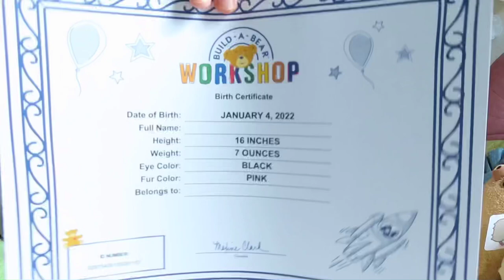pink build a bear frog unboxing!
𝐻𝑖 𝑒𝑣𝑒𝑟𝑦𝑜𝑛𝑒! 𝐼’𝑚 𝑀𝑐𝐾𝑒𝑛𝑧𝑖𝑒 𝑎𝑛𝑑 𝑖𝑣𝑒 𝑎𝑙𝑤𝑎𝑦𝑠 𝑓𝑒𝑙𝑡 𝑡ℎ𝑒 𝑝𝑎𝑠𝑠𝑖𝑜𝑛 𝑡𝑜 𝑒𝑑𝑖𝑡 𝑎𝑛𝑑 𝑢𝑝𝑙𝑜𝑎𝑑 𝑣𝑖𝑑𝑒𝑜𝑠 𝑓𝑜𝑟 𝑒𝑣𝑒𝑟𝑦𝑜𝑛𝑒 𝑡𝑜 𝑒𝑛𝑗𝑜𝑦! 𝐼 𝑎𝑚 𝑎 𝑓𝑢𝑙𝑙 𝑡𝑖𝑚𝑒 𝑠𝑡𝑢𝑑𝑒𝑛𝑡 𝑎𝑛𝑑 𝐼 𝑎𝑙𝑠𝑜 𝑤𝑜𝑟𝑘 𝑎 𝑝𝑎𝑟𝑡 𝑡𝑖𝑚𝑒 𝑗𝑜𝑏. 𝐼𝑚 𝑎𝑙𝑠𝑜 𝑎𝑐𝑡𝑖𝑣𝑒 𝑜𝑛 𝑚𝑦 𝑠𝑜𝑐𝑖𝑎𝑙 𝑚𝑒𝑑𝑖𝑎𝑠, 𝑖𝑛 𝑤ℎ𝑖𝑐ℎ 𝐼 𝑑𝑜 𝑓𝑜𝑙𝑙𝑜𝑤 𝑝𝑒𝑜𝑝𝑙𝑒 𝑏𝑎𝑐𝑘 𝑖𝑛𝑐𝑎𝑠𝑒 𝑦𝑎𝑙𝑙 𝑤𝑒𝑟𝑒 𝑤𝑜𝑛𝑑𝑒𝑟𝑖𝑛𝑔:)
𝑇ℎ𝑎𝑛𝑘 𝑦𝑎𝑙𝑙 𝑓𝑜𝑟 𝑜𝑣𝑒𝑟 𝑎 150 𝑣𝑖𝑒𝑤𝑠 𝑜𝑛 𝑚𝑦 𝑓𝑖𝑟𝑠𝑡 𝑣𝑙𝑜𝑔! 𝐼 𝑤𝑎𝑠 𝑡𝑜𝑡𝑎𝑙𝑙𝑦 𝑠𝑢𝑟𝑝𝑟𝑖𝑧𝑒𝑑 𝑡ℎ𝑎𝑡 𝑝𝑒𝑜𝑝𝑙𝑒 𝑎𝑐𝑡𝑢𝑎𝑙𝑙𝑦 𝑤𝑎𝑛𝑡𝑒𝑑 𝑡𝑜 𝑡𝑎𝑘𝑒 𝑡𝑖𝑚𝑒 𝑜𝑢𝑡 𝑜𝑓 𝑡ℎ𝑒𝑖𝑟 𝑑𝑎𝑦 𝑡𝑜 𝑤𝑎𝑡𝑐ℎ 𝑚𝑦 𝑣𝑖𝑑𝑒𝑜! 𝐼 𝑎𝑚 𝑠𝑜 𝑡ℎ𝑎𝑛𝑘𝑓𝑢𝑙 𝑓𝑜𝑟 𝑎𝑙𝑙 𝑜𝑓 𝑡ℎ𝑒 𝑠𝑢𝑝𝑝𝑜𝑟𝑡:)

💮𝑇ℎ𝑖𝑠 𝑣𝑖𝑑𝑒𝑜 𝑤𝑎𝑠 𝑒𝑑𝑖𝑡𝑒𝑑 𝑤𝑖𝑡ℎ 𝐼𝑛𝑠ℎ𝑜𝑡, 𝐶𝑎𝑝𝑐𝑢𝑡, 𝑎𝑛𝑑 𝑖𝐴𝑟𝑡𝑏𝑜𝑜𝑘